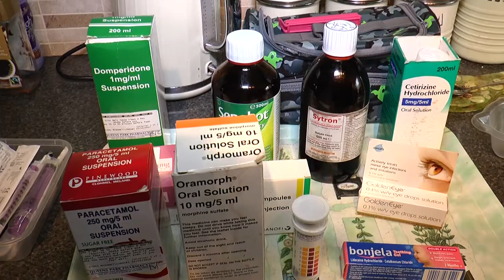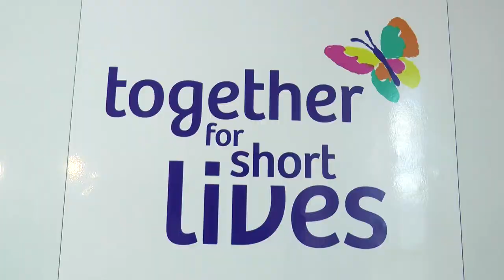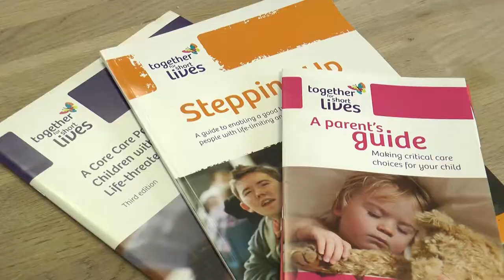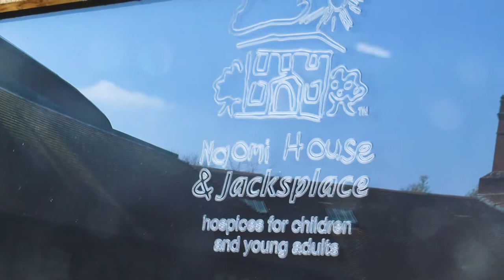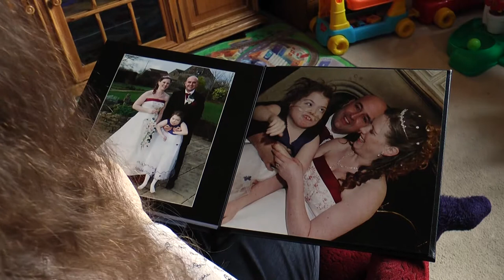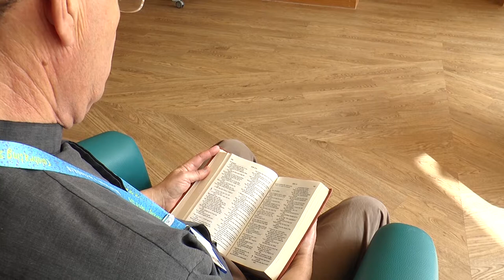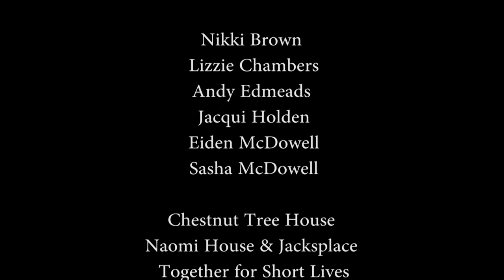Children with Short Lives - The importance of hospice care for families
This is a short documentary on the importance of hospice care for families when they have terminally ill children.

This documentary was filmed as part of my dissertation whilst studying on the Broadcast Journalism Course at Nottingham Trent University. It received a Mid-First classification.

I would like to thank the three families for taking the time to tell their stories and help raise awareness of an important issue.

I would also like to thank Naomi House & Jacksplace, Chestnut Treehouse Hospice and Together for Short Lives for supporting me in creating this documentary.